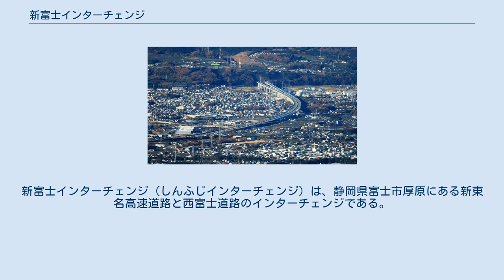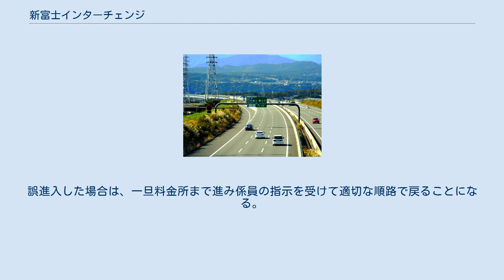新富士インターチェンジ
新富士インターチェンジ（しんふじインターチェンジ）は、静岡県富士市厚原にある新東名高速道路と西富士道路のインターチェンジである。
両道路を接続するジャンクションの機能を兼ねる。
 高速自動車国道のインターチェンジとして富士市内では二番目の開通となり、北隣の富士宮市により近接し市街方面の富士市役所と富士宮市役所の都市間及び西富士道路の距離的な中間地点に位置している。
 東名高速道路の富士ICと異なり、西富士道路と一般道の相互利用が不可で、新東名高速道路に接続する静岡県道88号一色久沢線と同じく料金所直結となり、一般道への流出ができず、誤進入の事例もあるため利用には注意を要する。
誤進入した場合は、一旦料金所まで進み係員の指示を受けて適切な順路で戻ることになる。
 新富士インターチェンジ（下り線） 新富士インターチェンジから望む夜明け前の富士山 新富士インター料金所遠景 中日本高速道路東京支社の事業拠点である富士保全・サービスセンターが敷地内に併設されており、新東名高速道路長泉沼津IC-新静岡ICおよび清水連絡路、東名高速道路沼津IC-清水IC、中部横断自動車道新清水JCT-富沢ICの維持管理を行っている。
料金所より往来が可能な構造だが、一般車両は直行不可となっており県道側からの迂回を要し、一般道と直結しない西富士道路からの利用も同様である。